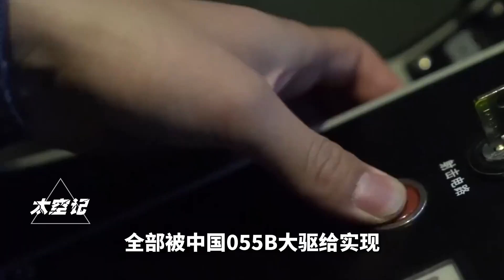2023年中国军舰，为什么没有“下饺子”式服役？